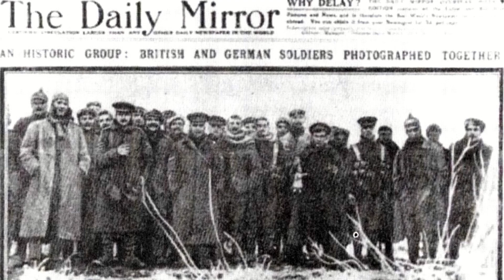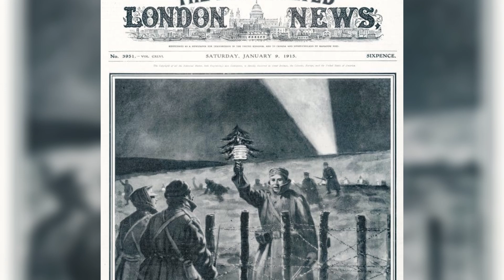Cud Bożonarodzeniowy (wigilijny) z 1914r.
24 grudnia 1914 r. w okopach pod Ypres w Belgii żołnierze wrogich armii, Niemcy i Brytyjczycy, spontanicznie zaprzestali działań zbrojnych, opuścili okopy, śpiewali kolędy, a nawet grali w piłkę. Wydarzenia to przeszło do historii jako "Cud wigilijny".

- zamawiając Mszę Św. w tej intencji